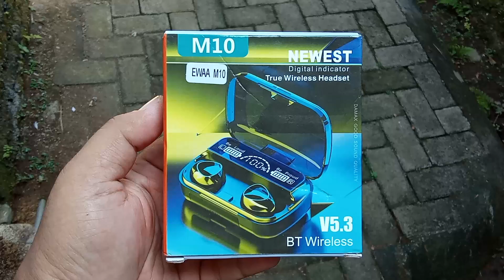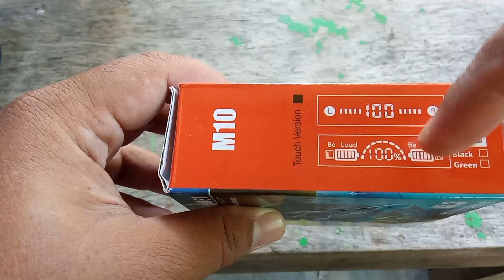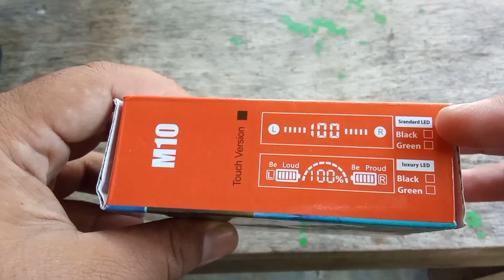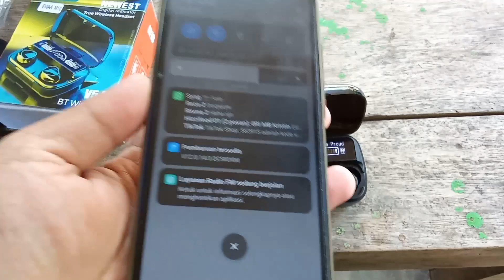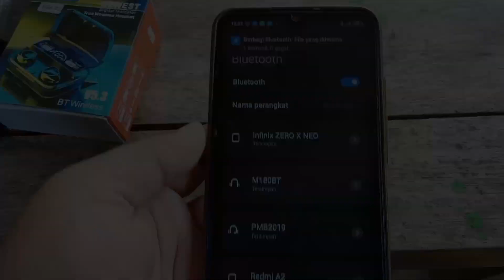Tws super murah tampilan kece !!! TWS M10